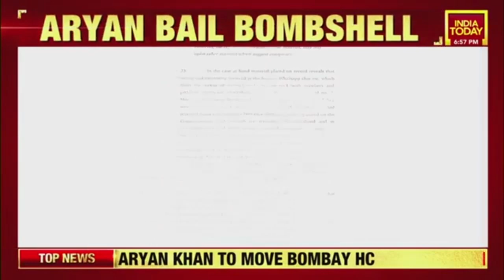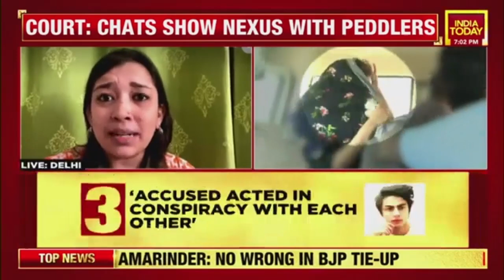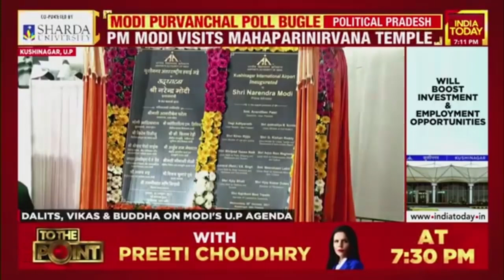Aryan Khan's Bail Rejected, Uttarakhand Floods Aftermath, Respite From Rains In Kerala | Seven At 7